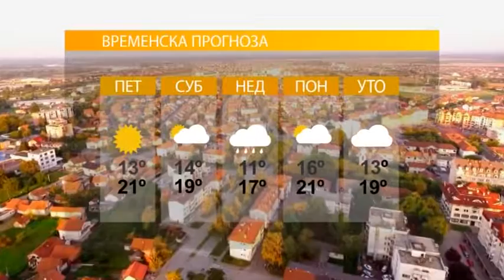Sutra oblačno i toplo vrijeme 17 3